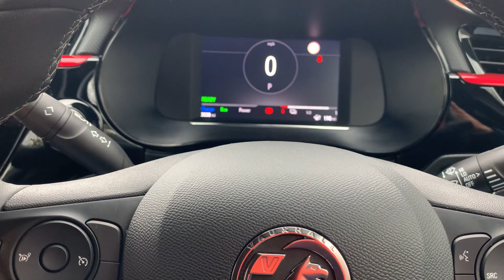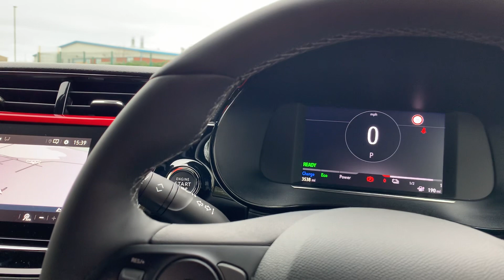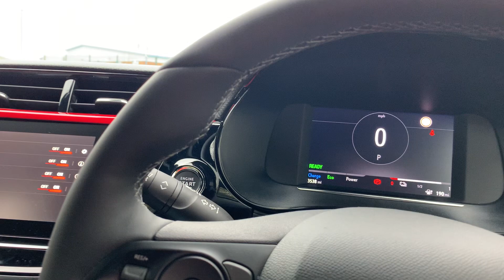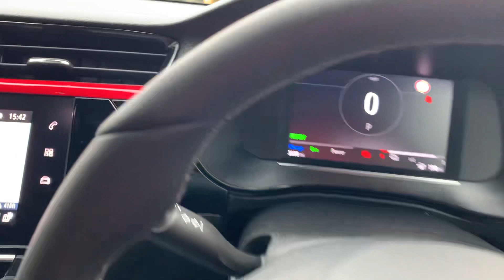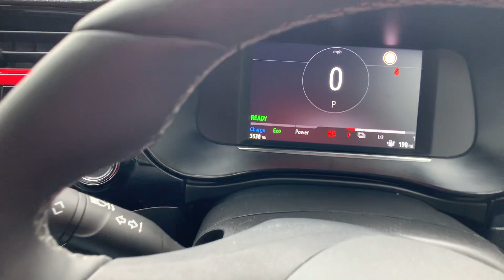Corsa e Day Three Update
Well it’s been to Lincoln for the weekend, just a couple of issues to sort and I’m wondering if if will take a roof tent?